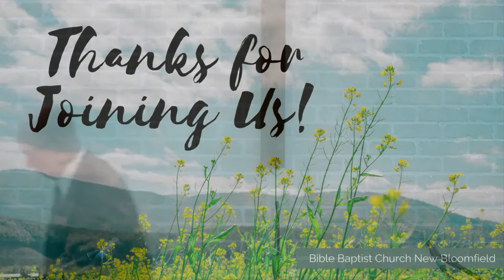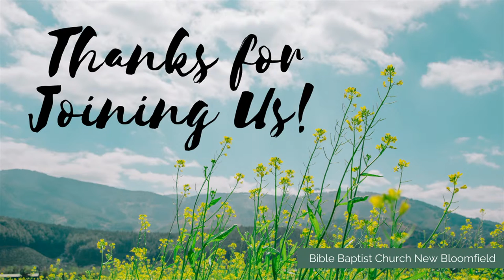June 5, 2022 pm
Ephesians 3:16-19, Paul's Prayer for Enablement